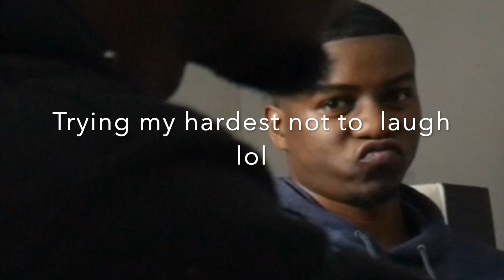ARGUING IN FRONT OF COMPANY FT. VANITYBYJAI *INTENSE* | Vlogmas day 4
ARGUING IN FRONT OF COMPANY WITH MY FRIEND VANITYBYJAI | Vlogmas day 4
what's good fam? in this video vanitybyjai and I decided to prank the innovative Royalty house by arguing in front of them to see their reaction. It got Intense.. hilarious ending. make sure you watch the whole video with no skips.

Stay safe!!
Happy Holidays!!